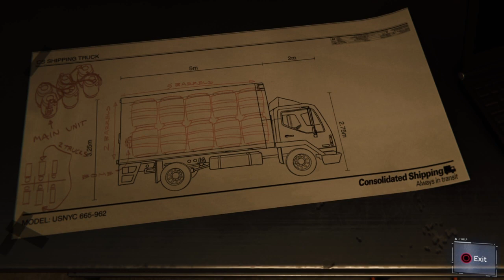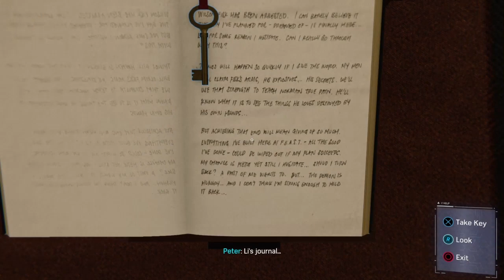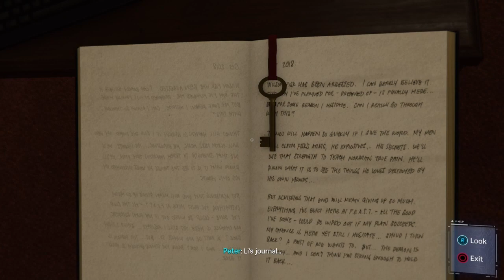Spider-Man Ps4 part 6 walkthrogh in hindi with commetry